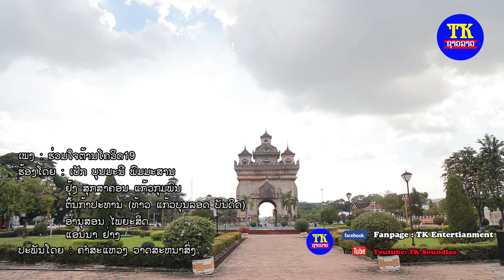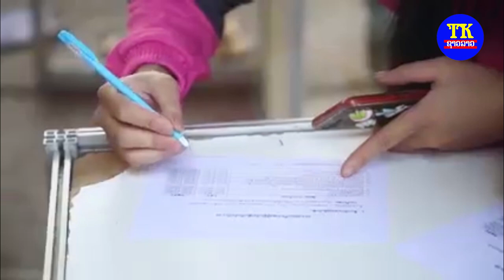ຮ່ວມໃຈຕ້ານໂຄວິດ19 ເປັກ ພົມມະສານ-ຍຸ້ງຂຸນພົນ-ຕົ້ນກ້າຟ້າປະທານ-ອານຸສອນ-ແອນນ້າຢາງ, ฮ่วมใจต้านโควิด19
ພ.ຮ່ວມໃຈຕ້ານໂຄວິດ19
ຮ້ອງໂດຍ: ເປັກ ພົມມະສານ, ຍຸ້ງ ຂຸນພົນ, ຕົ້ນກ້າ ຟ້າປະທານ,
 ອານຸສອນ ໄຊຍະສິດ ແລະ ແອນນ້າຢາງ
ແຕ່ງໂດຍ: ຄຳສະແຫວງ ວາດສະຫນາສົ່ງ
ຕັດຕໍ່-ຖ່າຍທຳໂດຍ: ທີມງານ ທີເຄຊາວລາວ
ຄວບຄຸມການຜະລິດ: ບຸນມະນີ ພົມມະສານ